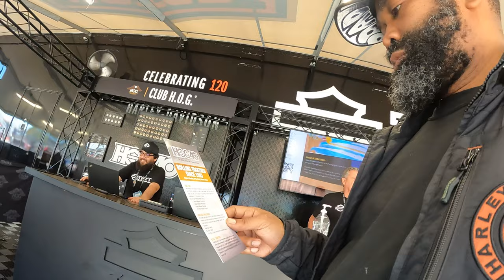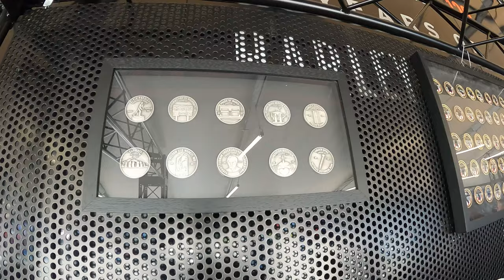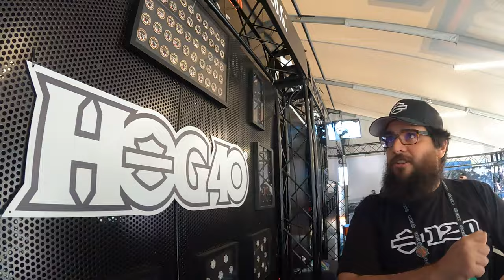You Bought A Harley, Do You Need To Join The HARLEY OWNERS GROUP?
You bought a Harley, do you need to join the Harley Owners Group??? Well, here is a run down on the benefits of becoming a member. Let me know if you're a member or have considered joining.

GEAR USED: By clicking and using these links to shop on Amazon this channel will receive a commission (at no cost to you) that will go towards bringing you more videos.
Manfroto Universal Smartphone Clamp
Manfroto PIXI Mini Tripod
Movo VXR10 Universal Video Microphone

Do you want to send me something or have a product for me to review? Send Direct Message to: @BuildRideRepeat on INSTAGRAM for mailing address.